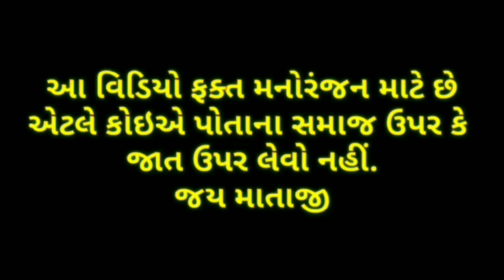दिलजले//Diljale//Hindi Filmi story//Gujarati Comedy Video//કોમેડી વિડિયો//NANIDAU BROTHERS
Nanidau_Brothers
Comedy video

અમારી ચેનલના વિડિયોમાં જે હથિયારનો ઉપયોગ કરવામાં આવે છે તેનું વિડિયો સાથે કોઈ લેવાદેવા નથી તે ખાલી મોજ માટે છે અને તે કાલ્પનિક છે. વાસ્તવિકતા સાથે કોઈ સંબંધ નથી.

કોમેડી એક્ટર : નાનીદાઉ બ્રધર્સ ટીમ

 અમારી યુટ્યુબ ચેનલ NANIDAU BROTHERS પર જે વિડિયો બનાવવા માં આવે છે તે ખાલી મનોરંજન માટે બનાવવામાં આવે છે જેથી કોઈ સમાજ કે પોતાના ઉપર લેવો નહીં અને ખોટું લગાડવું નહિ.

અને જો અમારા વિડીયો તમને ગમે તો લાઈક કરો, શેર કરો, કમેન્ટ કરો અને
        ખાસ NANIDAU BROTHERS ચેનલને સબક્રાઇબ કરવાનું તો ભુલતા જ નહીં,
    અને બાજુમાં આપેલા 🔔 બેલના આઇકન પર ક્લિક કરો.

જય માતાજી